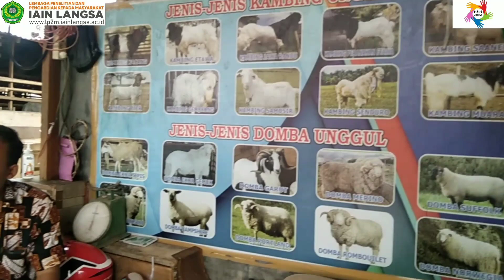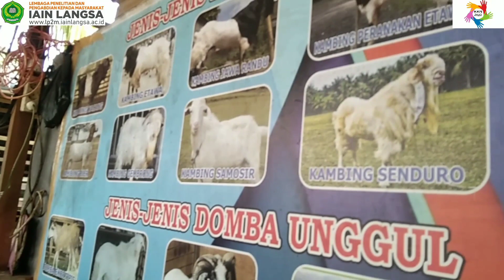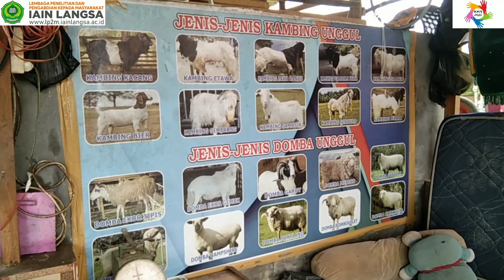video dokumenter "perkembangan budidaya kambing etawa"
video ini di buat untuk memenuhi tugas Kuliah Kerja Nyata (KKN) tahun 2022, yang mana isi dari video ini mengetahui perkembangan budidaya kambing etawa, cara merawat, memberi makan, memeras susu yang dihasilkan. sebab kambing etawa adalah salah satu penghasil susu terbaik. Dengan adanya video ini semoga Bermanfaat bagi yang melihat nya.

Sekar sari
fakultas syari'ah IAIN Langsa
prodi hukum keluarga islam